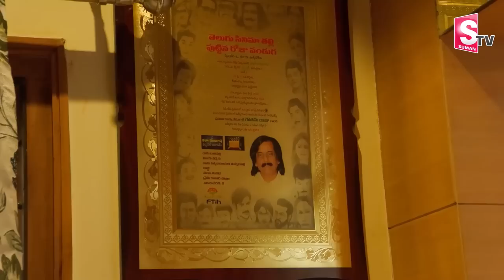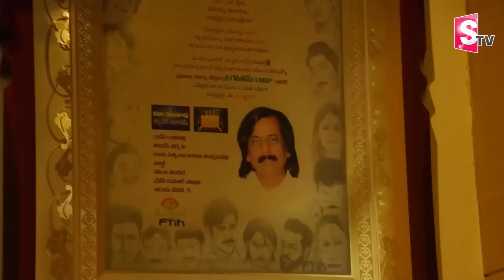Celebrities Paying Their Last Rituals At Senior Editor Goutham Raju's House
Celebrities Paying Their Last Rituals At Senior Editor Goutham Raju's House |  @SumanTV Telugu ​